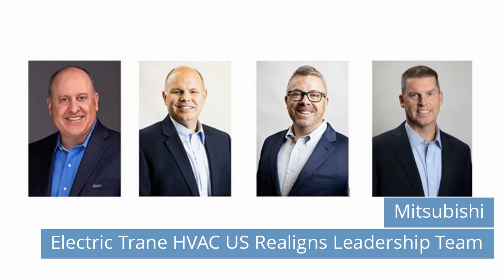New AWA range with R454B / Next-Generation Air Conditioning /MET HVAC US Realigns Leadership Team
Watch refrigeration news for Thursday, July 13, 2023.

Today news:
00:39 New AWA range with R454B.
02:25 The Importance of Next-Generation Air Conditioning.
02:59 Refrigerant Driving License supports alternative refrigerant transition through workforce qualification.
03:41 Trane Heat Pump Solutions Help Decarbonise Schools in the Fiumicino District in Italy.
04:15 Mitsubishi Electric Trane HVAC US Realigns Leadership Team.
04:54 A new role for CAREL in the ASHRAE Global Conferences on HVAC/R.